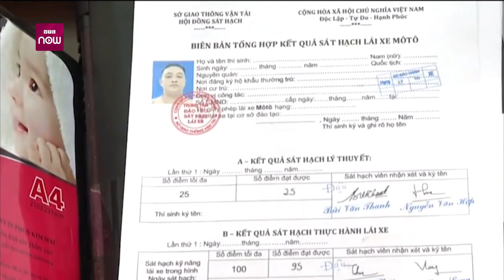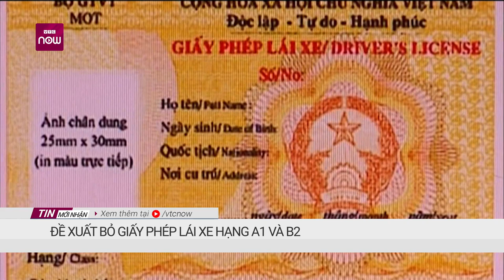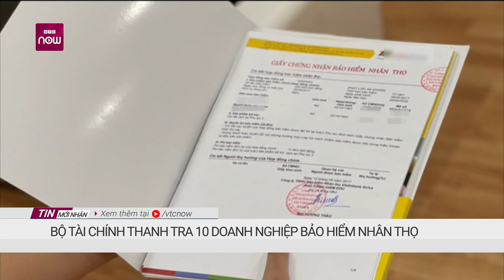Đề xuất "ngực lép", béo phì sẽ không thể làm phi công, tiếp viên hàng không? | VTC Now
VTC Now | Mới đây thông tin về đề xuất người "ngực lép", béo phì không được làm nhân viên hàng không đang gây xôn xao trong dư luận. Được biết, đây là một nội dung thuộc dự thảo Thông tư quy định tiêu chuẩn và việc khám sức khỏe để phân loại đi học, làm việc, các công việc cần yêu cầu riêng về khám sức khỏe của Bộ Y tế, hiện đang trong quá trình lấy ý kiến người dân.